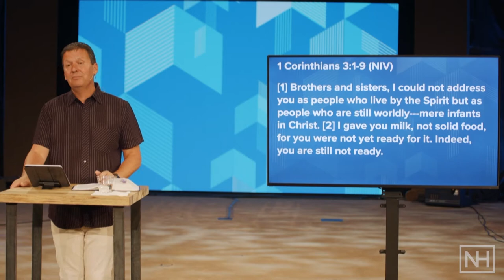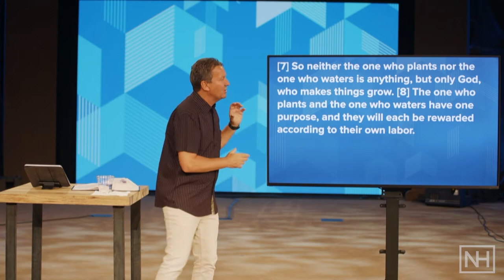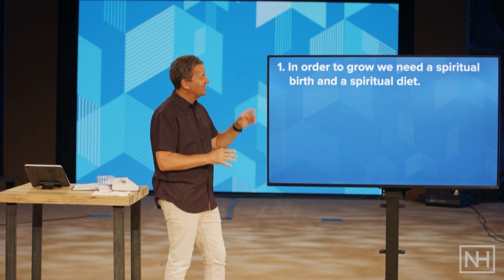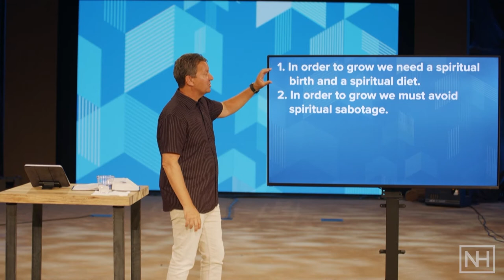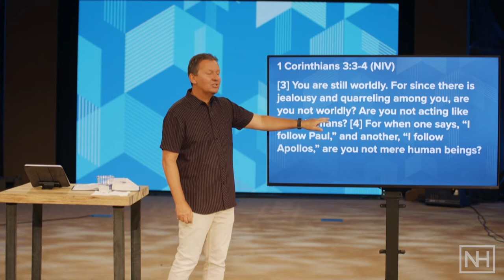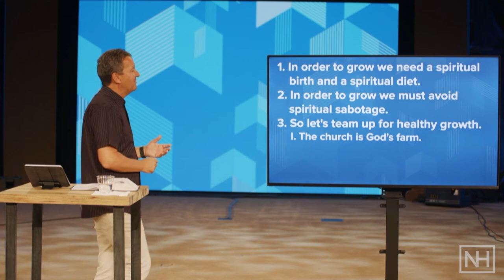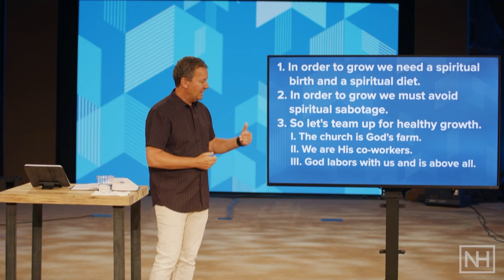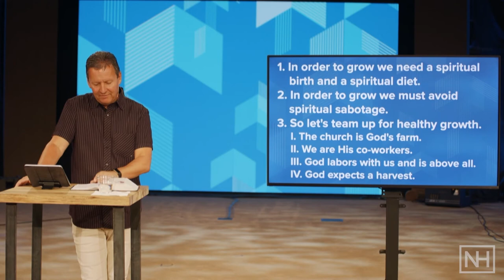Growing Up: Up | Pastor Rhys Stenner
Pastor Rhys Stenner from New Hope begins a new series, Up, that will continue in the book of 1 Corinthians. Today we look at how to keep growing in our spiritual walk.